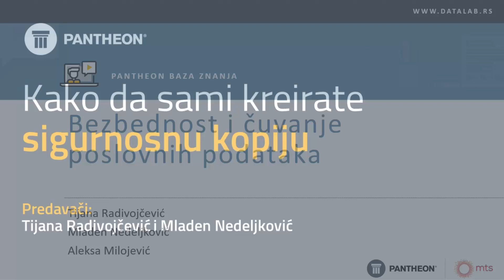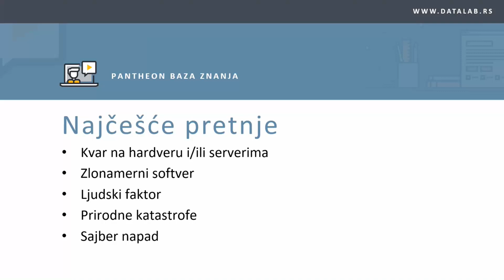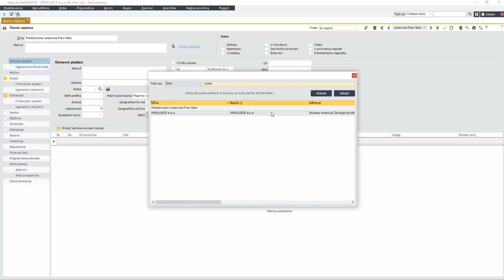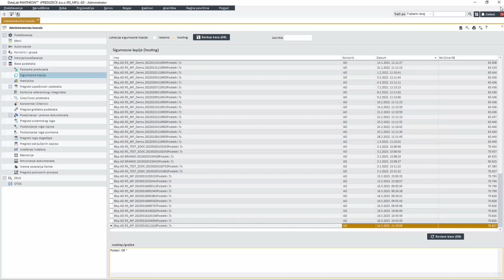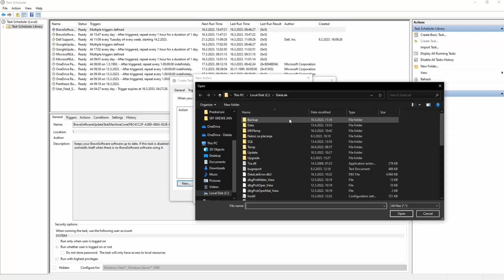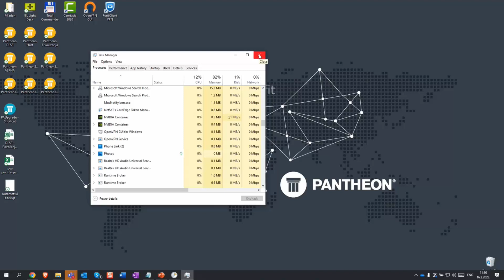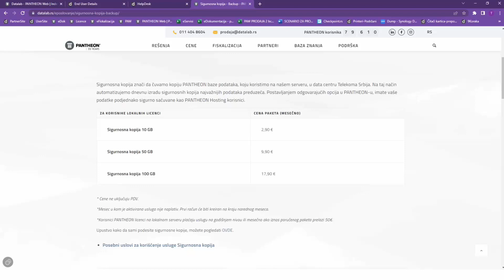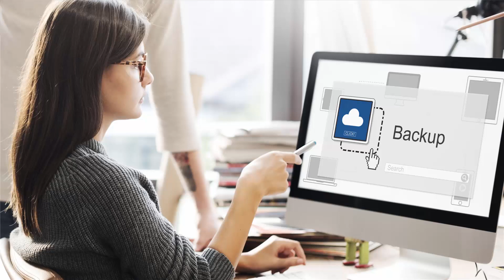Kako da sami kreirate sigurnosnu kopiju